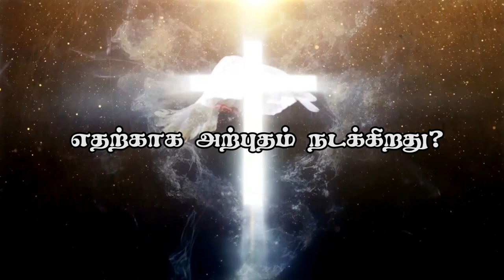எதற்காக அற்புதம் நடக்கிறது (HD) May 22nd 2018 Today's Promise with Bro.D.Jestin(DD1593)